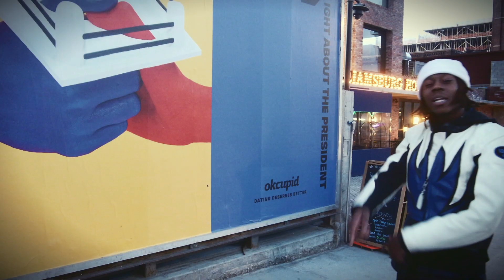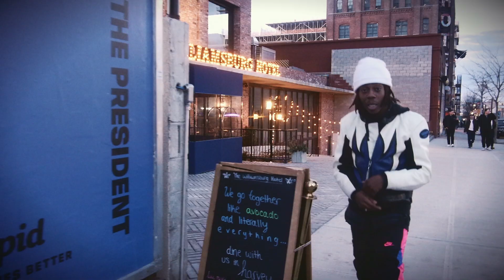Jelaniii - Sorry 4 The Wait (Music Video)